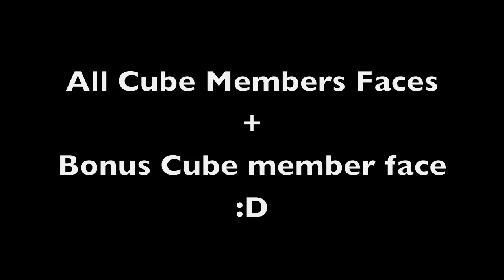The Cube Members Faces